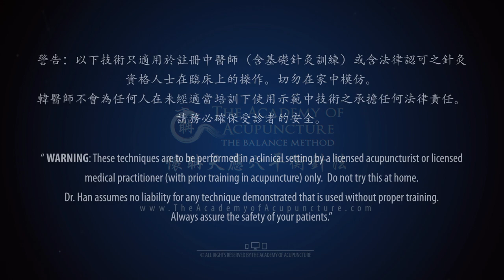Initial Cold & Flu Symptoms: Tai Yin Yang Ming - Acupuncture 123 - The Academy of Acupuncture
Dr Eileen Yue Ling Han, demo how treats Cold & Flu symptoms using Tai Yin/Yang Ming
- The Power of the Points
The Academy Of Acupuncture - Balance Method Acupuncture